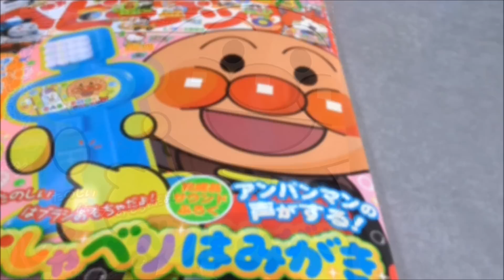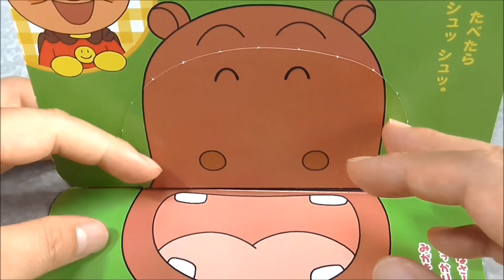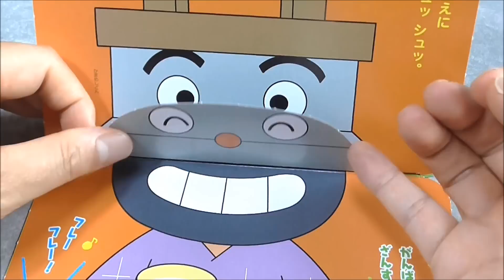アンパンマン 知育おもちゃ おしゃべりハミガキ anpanman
アンパンマンの知育おもちゃ「おしゃべりハミガキ 」だよ。
It's a anpanman training Toy"talking toothbrush"dayo.